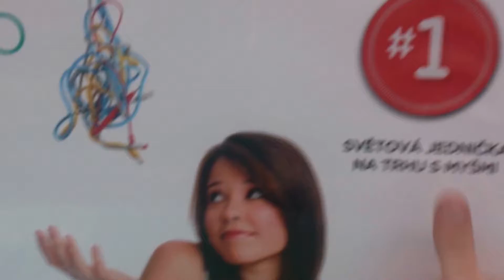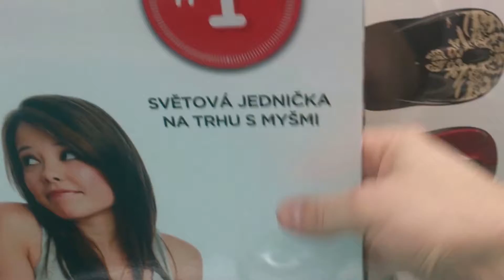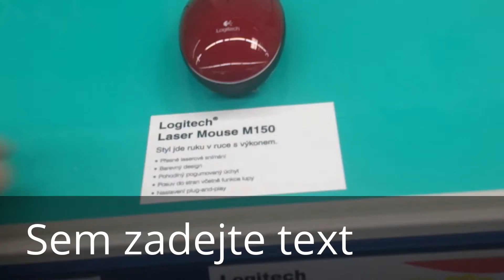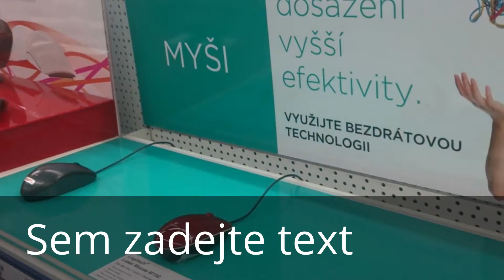Mé upravené video